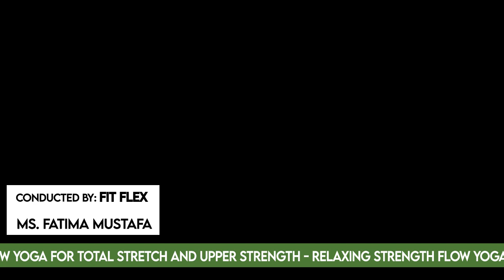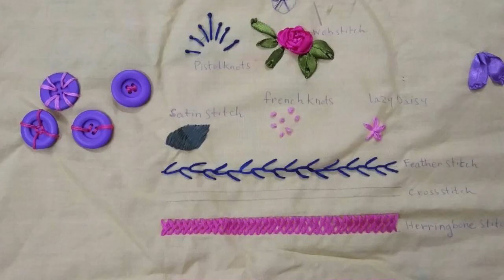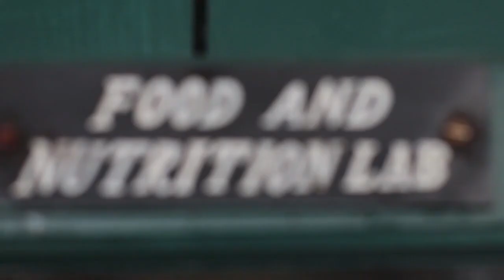Saifiyah Girls School - A place where your child's holistic development is what we aim at.